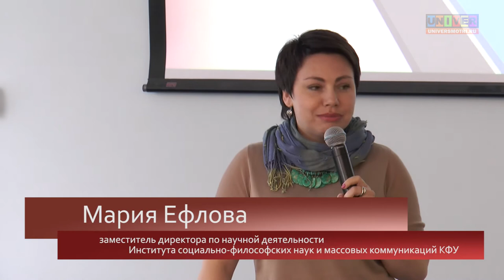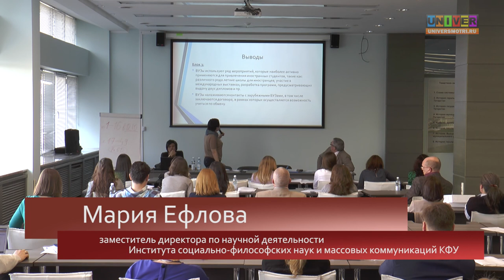Проект 5-100. Социологические мероприятия в системе привлечения иностранных студентов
Социологические мероприятия в системе привлечения иностранных студентов Докладчик – Мария Ефлова, заместитель директора по научной деятельности Института социально-философских наук и массовых коммуникаций Казанского федерального университета